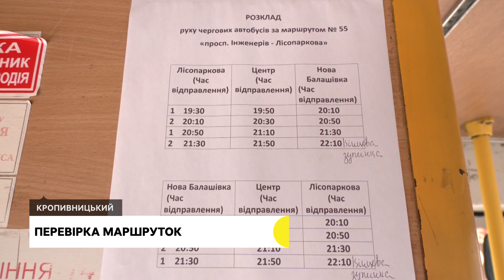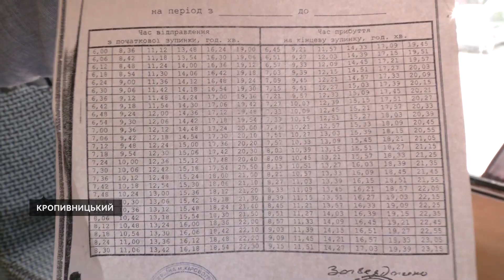У Кропивницькому перевірили маршрутки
У Кропивницькому четверо представників громадської ради та громадських організацій перевірили, як перевізники дотримуються умов договорів: графіку руху, якості перевезення, чи є GPS-трекери та система безготівкової оплати проїзду. Голова громадської ради Леонід Лузан каже, рейд організували після того, як перевізники ініціювали підвищення вартості проїзду. За розрахунками 2019 року вартість проїзду у маршрутках мала бути 14 гривень. Таку інформацію Суспільному надав заступник голови обласної асоціації перевізників Дмитро Вінницький. Два роки тому міськрада затвердила тариф 10 гривень.